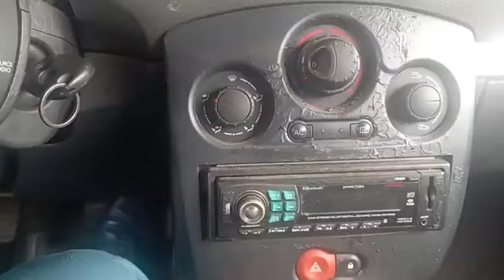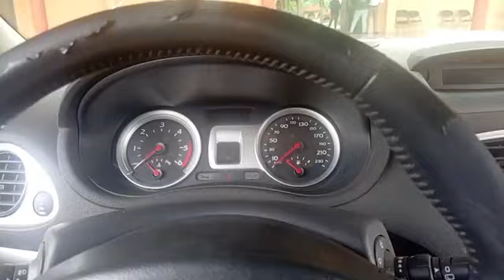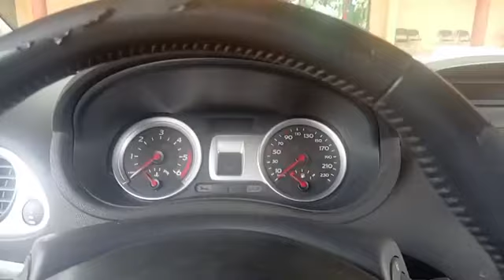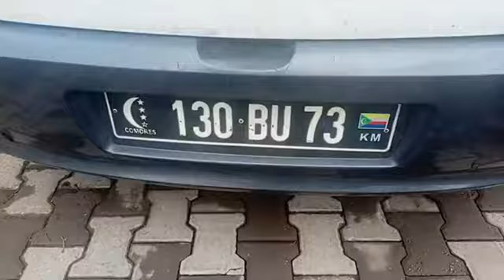Yinu nda yila 4x4 ya ACMC Mbeni : Ndrambo hafu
Je demande les responsables de l'ACMC Mbeni de demander pardon aux Comoriens et avant tout un journaliste doit avoir l'expression veritatis avant de publier